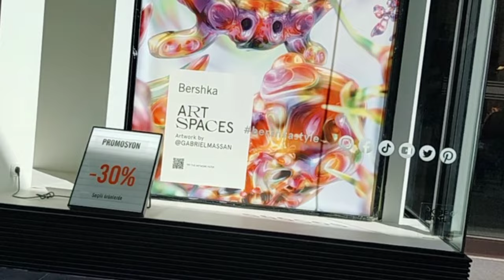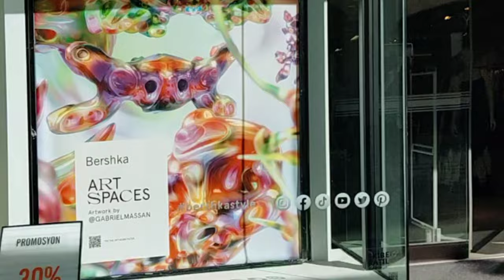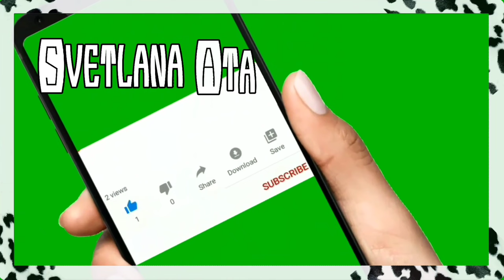Этот подарок я ждала 5 лет и перестала уже ждать! Конфетно-букетный период нашей любви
Я в восторге от туалетов Мерсина.
Шоппинг с девочками в OXXO.
Этот подарок я ждала 5лет и перестала уже ждать!
Незабываемый эпизод из истории нашей любви.
Как действует мужчина с серьёзными намерениями.

3000 ЕВРО В МЕСЯЦ НА МАРКЕТИНГОВОЙ И ИНВЕСТИЦИОННОЙ ПРОГРАММЕ.